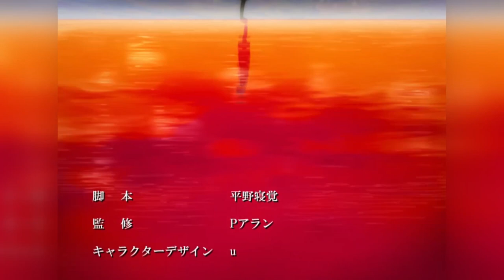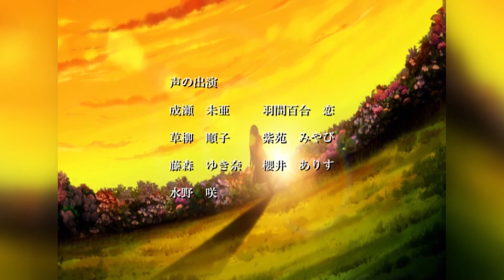Kagiroi Shaku Kei (2009) Full Opening Song Akaneiro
Finally after 3 years I found the full opening song to this :D